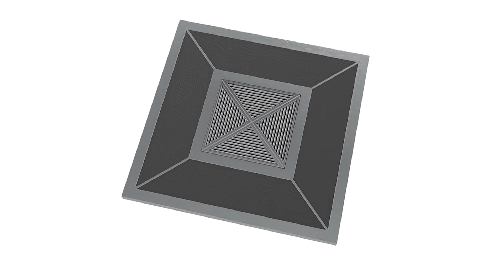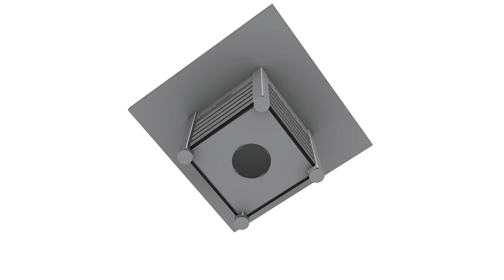Quadra 360º View Video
This video shows the Quadra social grilling table from every angel

Specifications and Features:
Small Footprint:
The Quadra is the perfect outdoor grill table for apartment balconies and terraces. It may have a small footprint, however, the table’s total surface area is a very generous 2,500 square inches (50” x 50”) but its 24” x 24” base is compact and its height, a comfortable 28”.

Propane Tank:
It’s beautiful and well-thought out design allows the tank to conveniently hide under the grill.

The Gas Grill:
The Quadra packs a lot of heat with its 2 independently controlled, U-Shaped, stainless steel gas burners emit a combined 55,000 BTUs of blistering heat.

Cooking Surface:
Its 4-uniquely designed, isosceles triangle, stainless steel grates (each 19.5” x14” x 14”) create a generous 380 square inches of grilling surface that’s more than adequate to feed 8 hungry folks.

Table Frame:
With its industrial quality, aluminum frame and legs makes the Quadra both light but also strong to withstand the oelements.  And with its adjustable, heavy-duty levelers prevent the table from wobbling on uneven floors.

Table Surface:
Maintenance-free compositive gives the table’s surface the look and feel of natural hardwood.

Power Source:
Based on your requirement, the Quadra can be factory configured to run on either Liquid Propane or Natural Gas.

The Quadra will transform the way you entertain — guaranteed!

THE PERFECT PAIRING